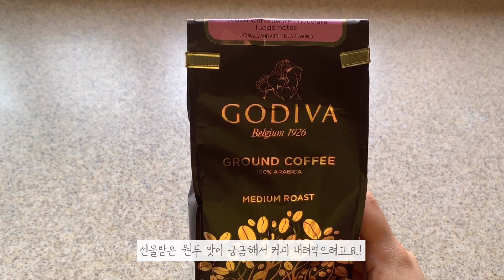[Diet Vlog] 과식 후 식단/노밀가루 스콘 만들기/초간단 다이어트 식단/급찐급빠/간헐적단식/저탄고지 다이어트 브이로그 #9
식단 기록을 위한 영상입니다💪🏻